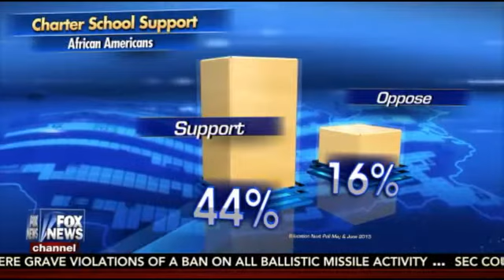Jennifer Burke Discusses The Left's Stance Against School Choice on FOX & Friends Weekend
Video from FOX News